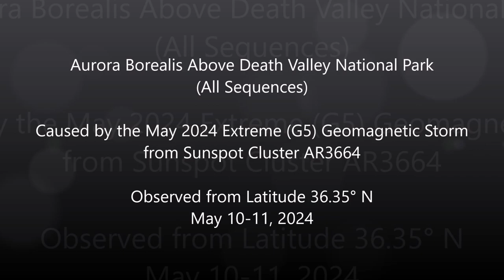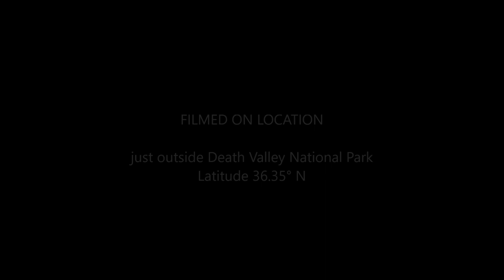Aurora Borealis Above Death Valley National Park (All Sequences)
All 4 Sequences of Aurora Borealis above the northern region of Death Valley National Park

Caused by the May 2024 Extreme (G5) Geomagnetic Storm from Sunspot Cluster AR3664

Observed from just outside the park at Latitude 36.35° N on May 10-11, 2024

[0:00] Introduction
[0:07] Sequence 1
[0:17] Sequence 2
[0:31] Sequence 3
[0:44] Sequence 4
[1:01] Credits

Equipment:
Canon EOS 6D (H-alpha Modified)
Rokinon 24mm f/1.4 ED AS UMC